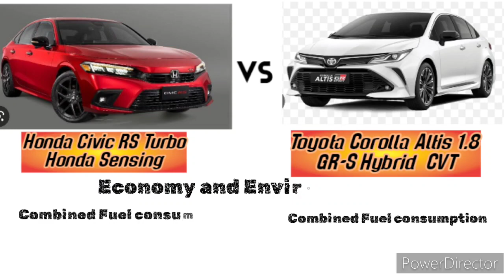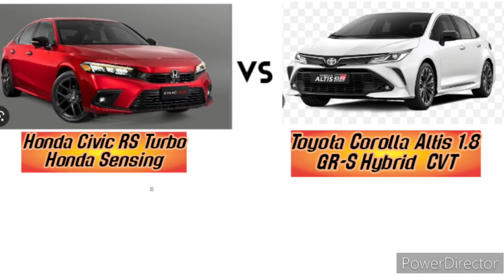Honda Civic RS Turbo Vs Toyota Corolla Altis 1.8 GR-S Hybrid CVT